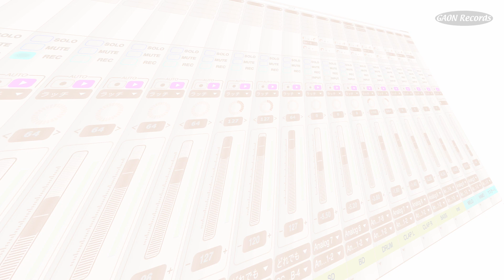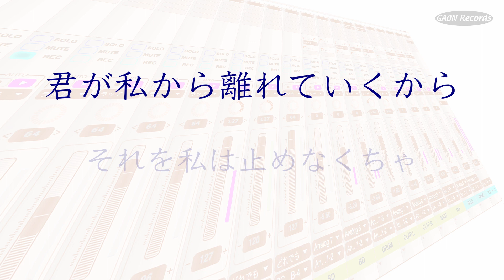【カラオケ】ハイタ / ルワン 男性キー（-7）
【DTM カラオケ】ガイドメロあり　男性キー（-7）
ハイタ / ルワン
作詞：ルワン
作曲：ルワン